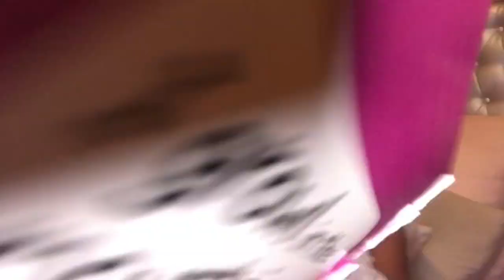Get To Know Me Tag | Part 2 | Ft Kganya | South African YouTuber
Hey lovelies✨

This is part two of the Get To Know Me Tag as I promised featuring my talkative daughter, who does a lot of adlibs 😂